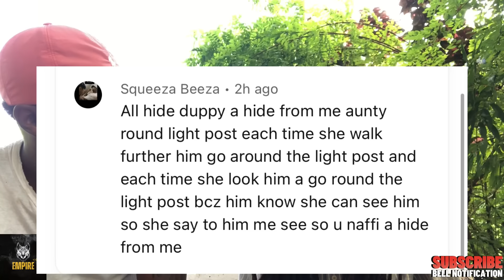My sisters and my mother obeah mi and take mi house 🏡 😥😥